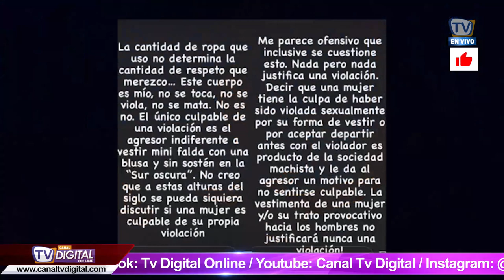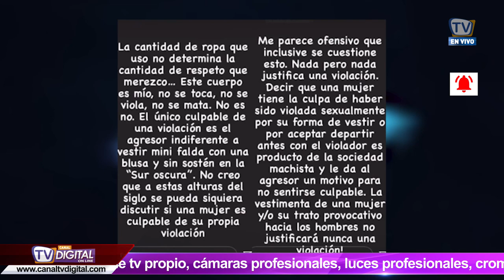Jonathan Luna y Alejandro Kenig EN VIVO🔥🔥opinan Carolina Jaume, Tabata Gálvez y El Cuy😱🔥🔥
Conductores:
Emilio Galarza
Verónica saltos

- Producción:
Luis Serrano Genovese